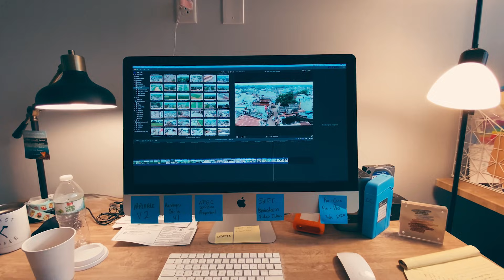Why Your Brain on a Bike Needs F1 Training (The Neuroscience of Speed)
How do F1 drivers maintain calm composure at 300km/h while your heart races at 100? It’s not just talent; it’s neuroscience.

In this video, we decode the brain training secrets of Formula 1 drivers—from the dopamine surge to the "OODA Loop" decision-making process—and reveal how you can apply these exact findings to your motorcycle riding. You don't need a race car to train your brain. Discover the cognitive skills that separate the elite from the average and learn how to transform your anxiety into hyper-focus on the road.

Inside:

The science of "Calm Under Pressure".

F1 mental techniques for motorcyclists.

How to hack your dopamine for better riding safety.